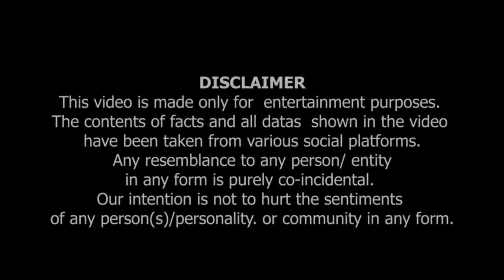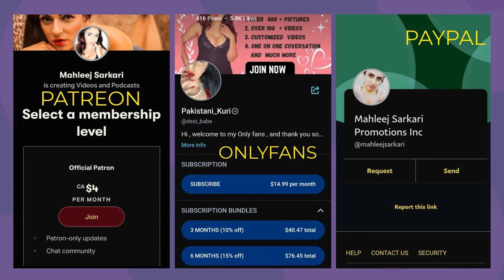Caller : Ap Nangay Kapray Kyun Pehenti Ho | آپ ننگے کپڑے پھنتی ھو۔